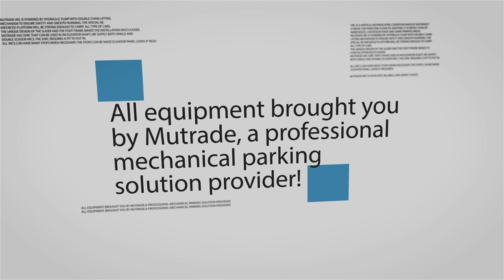Automated Cabinet Parking System MSSP: Advanced Space-Saving Parking Solution by Mutrade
Discover the future of parking with the Automated Cabinet Parking System MSSP by Mutrade! Maximize space, enhance safety, and enjoy seamless automated parking with this innovative, multi-level solution. Perfect for modern cities and high-demand areas. Watch to see how MSSP can transform your parking experience!